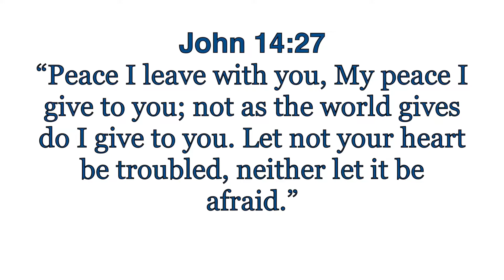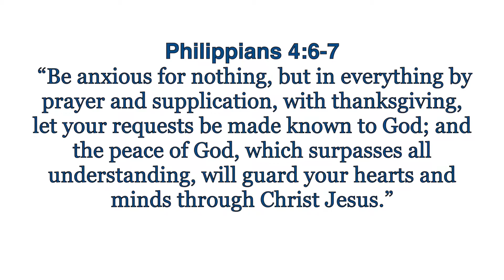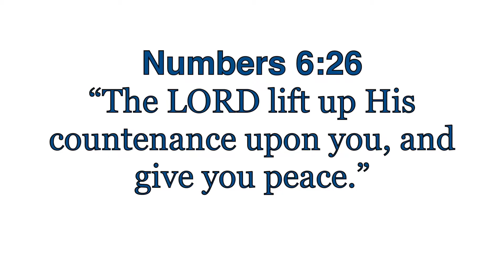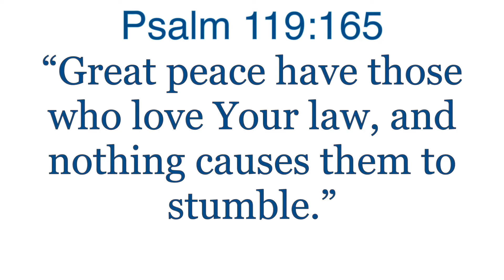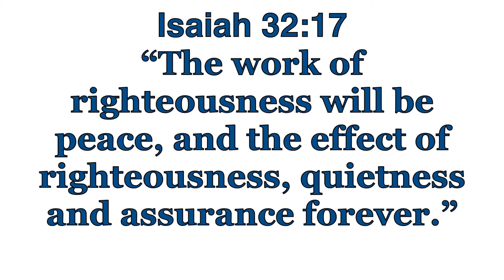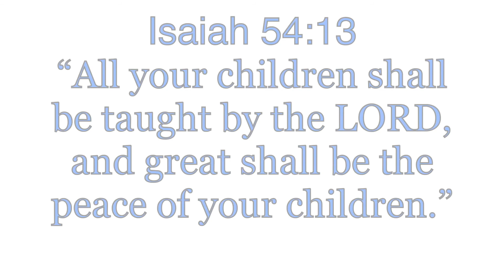TODAY BIBLE VERSE ABOUT PEACE | 11-4-2020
“For God so loved the world, that he gave his only Son, that whoever believes in him should not perish but have eternal life. For God did not send his Son into the world to condemn the world, but in order that the world might be saved through him.

GOD BLESS.